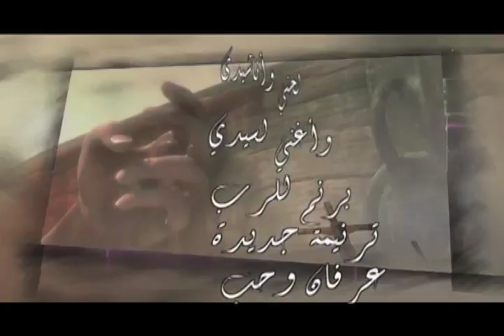ترنيمه وعود - ناصر موسى -24 مزمور 3- 3 مقامات 2